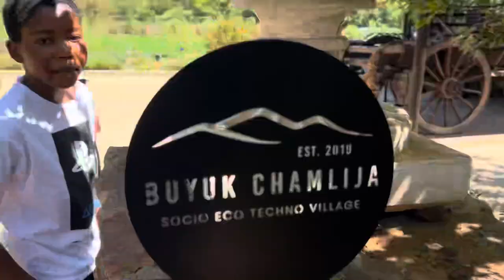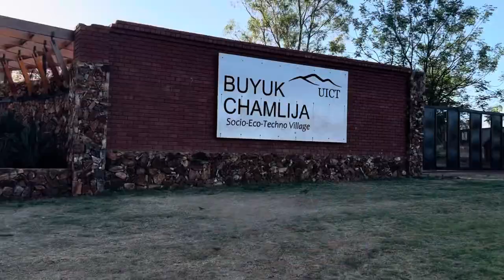BUYUK CHAMLIJA VLOG!! | TURKISH RESTAURANT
Hope you enjoyed the video,thank you so much for clicking on this video!!!